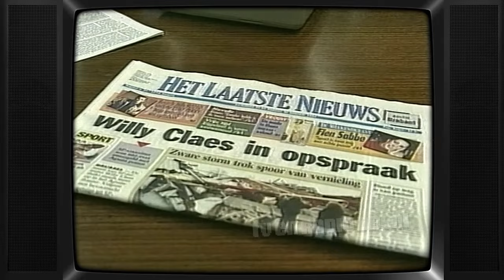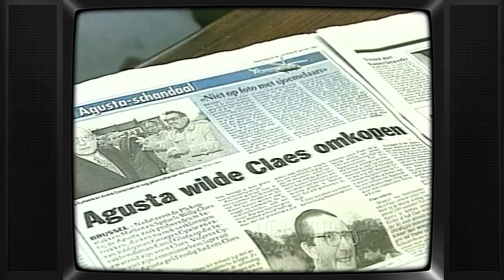RTL Nieuws (19951006) - Late Nieuws met Sander Simons en Jur Raatjes (4 min, einde mist)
RTL4 late nieuws (fragment). Uitgezonden op 6 oktober 1995.